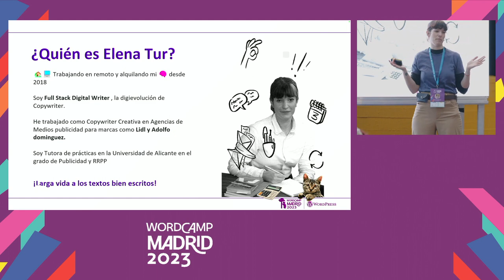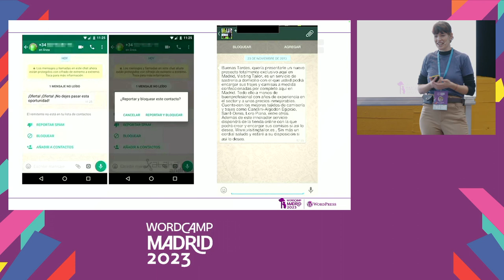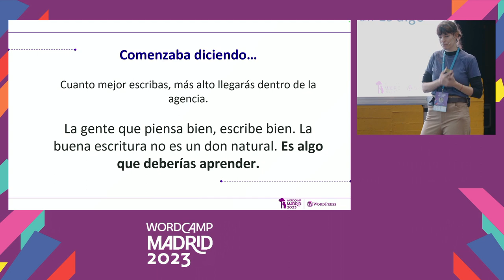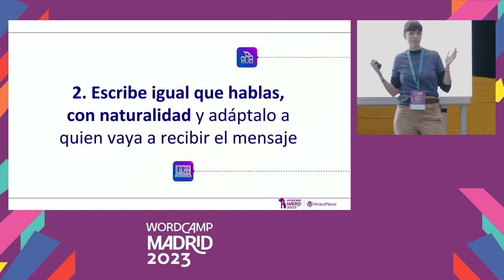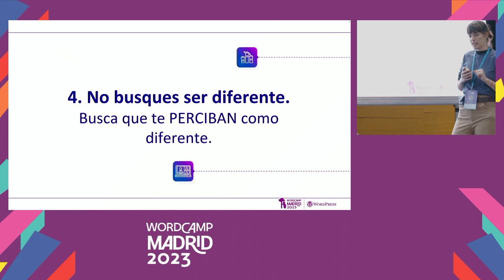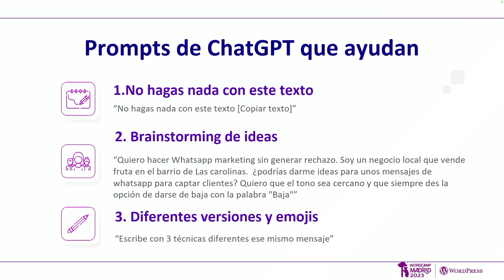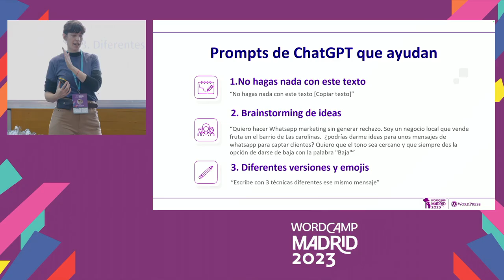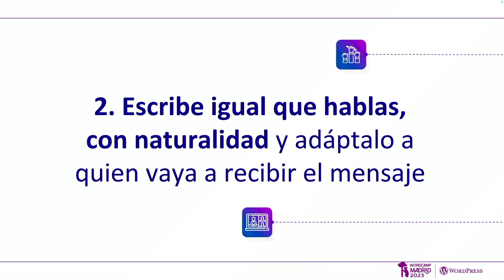Cómo CAPTAR a través de WhatsApp sin generar rechazo (con ayuda de ChatGPT)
Quería proponer algo fresh, sencillo y al grano para aprender a implantar la IA de forma básica en las captaciones, si te dedicas a la comunicación y marketing, teniendo en cuenta la importancia de las palabras elegidas.Presentation Slides »